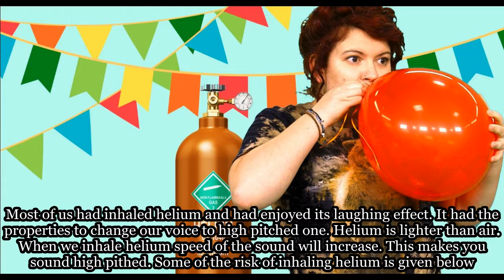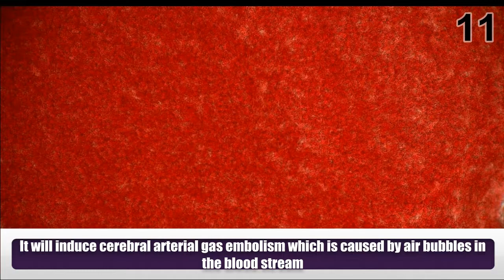Risk of Helium Inhalation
Most of us had inhaled helium and had enjoyed its laughing effect. It had the properties to change our voice to high pitched one. Helium is lighter than air. When we inhale helium speed of the sound will increase. This makes you sound high pithed. Some of the risk of inhaling helium is given below.
1) It will increase asphyxia as it displaces oxygen in the air.
2) It will reduce the intellectual capacity by about 30%.
3) It may cause insomnia as it replaces oxygen in the air.
4)Inhaling helium from a pressurized tank will result in barotrauma fatally impairing the lung tissue.
5) It may also result in disorientation.
6) In certain cases inhaling helium from the pressurized tank may result in temporary stroke.
7) At high pressure mixture of helium and oxygen called as helix will result in high pressure nervous syndrome.
8) It can result in anorexia, a total depletion of oxygen in the air.
9) It will decrease our productivity and will make us fatigue.
10) After exposure to helium our attention span will reduces.
11) It will induce cerebral arterial gas embolism which is caused by air bubbles in the blood stream
Meet Dr. Purushothaman@Centre For Human Perfection:
About Dr. Purushothaman:
Dr.Purushothaman'sBooks @ Amazon.com
Living In Wellbeing Books@ Kindle